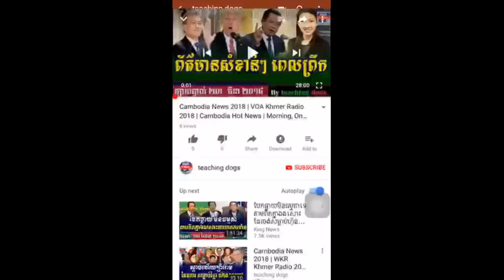Cambodia News 2018 | VOA Khmer Radio 2018 | Cambodia Hot News | Morning, On Friday 06 April 2018